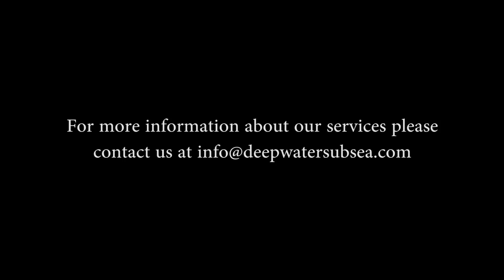Subsea Training - Six steps to becoming a subject matter expert in subsea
So what does it take to become a subject matter expert? In this video, I'll teach you the six things I used to help me become a subject matter expert in the field of subsea.